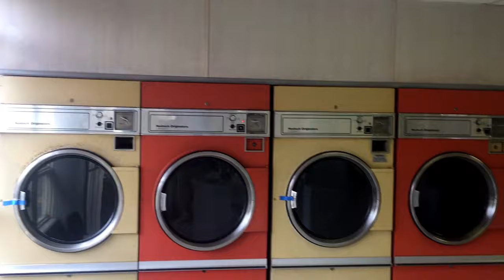Photography Tips and Tricks : How to do an editorial shoot with Mikayla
How to do an Editorial Shoot with Mikayla!

IF YOU LIKE THESE VIDEOS, YOU CAN MAKE A KIND DONATION OF $2 OR $5 VIA PAYPAL

Some tips, tricks, and a behind the scenes look at what goes into doing an editorial photoshoot.

Basically Mikayla and I worked together to put together this editorial shoot based on a picture that she found and loved from tumbler. But the pictures she had was a girl in a record store. So I just decided to flip it to a girl in a laundromat with a basket of clothes instead of a hand full of records and tape players. I also brought some off camera flash in to try and had some hard edgy light to the mix. I am very pleased with how the images turned out.

When you do your own editorial shoot. Just remember try to have a them for the shoot and try to tell a story with each of the photos. As opposed to having the subject just look at the camera and smile like a typical portrait shoot.

Gear used
Nikon D800
Tamron 35mm 1.8VC
Nikon 85mm 1.8G
Nikon 50mm 1.4G
Yong Nuo YN560 IV